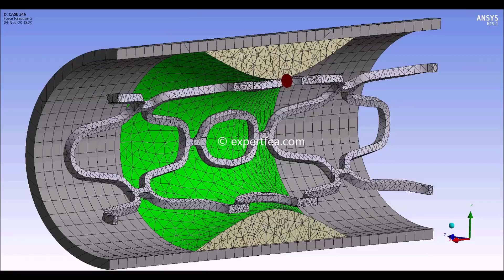Structural simulation of a steel stent expansion - ANSYS WB Static Structural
Get the solved FEA MECHDAT files for ANSYS 19.1 and higher + 3D model

This FEA case can be solved in the following versions:  ANSYS 19.1, ANSYS 2019 R2, ANSYS 2019 R3, ANSYS 2020 R1 and more.